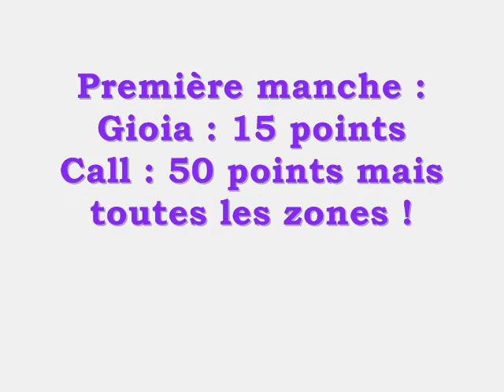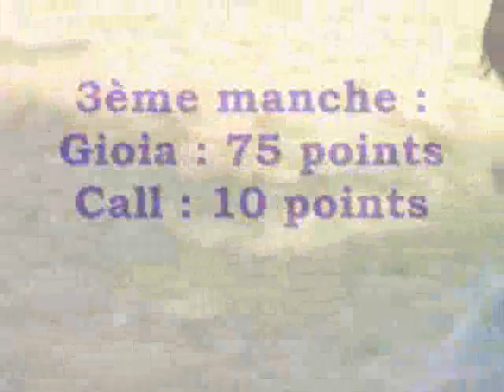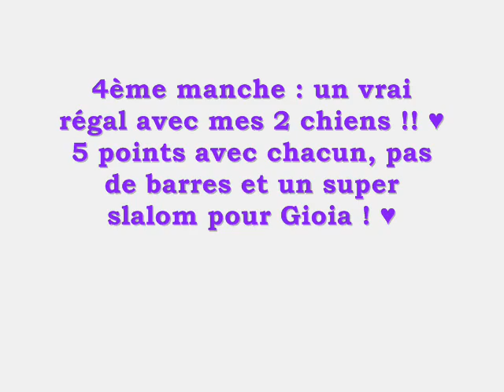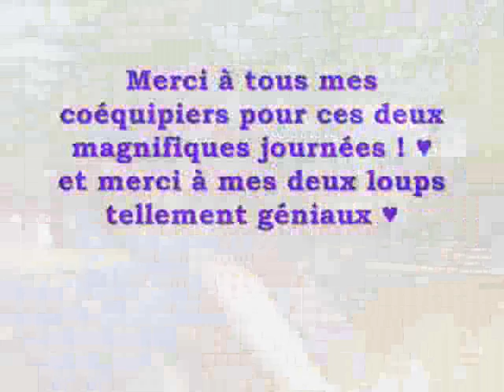STGR Gioia et Call